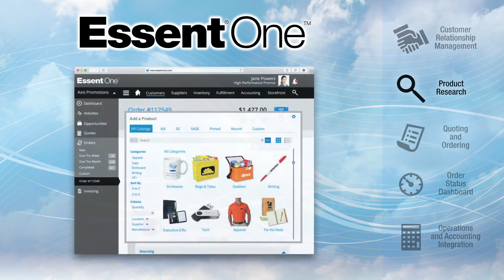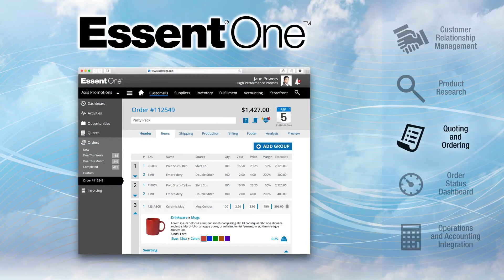A Glance at EssentOne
The new cloud-based Business Management Software from Essent manages the critical parts of your business including Customer Relationship Management, Order Management and Product Research. The intuitive, actionable dashboard looks great, and the the responsive design lets you work from anywhere on a desktop, laptop, tablet, phone or any device with a modern web browser.